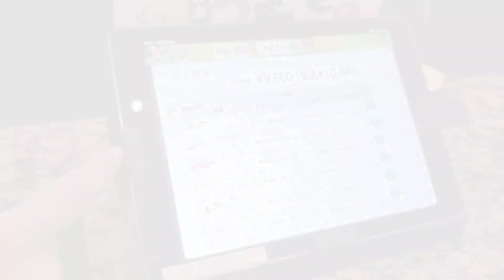SUSHI || OUR ALL TIME FAVORITE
sira na nmn ang diet.